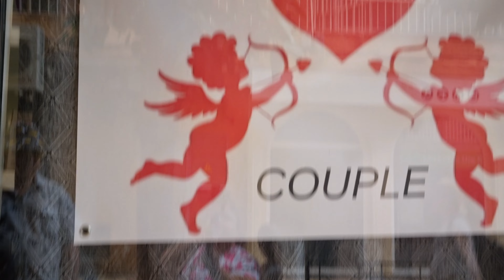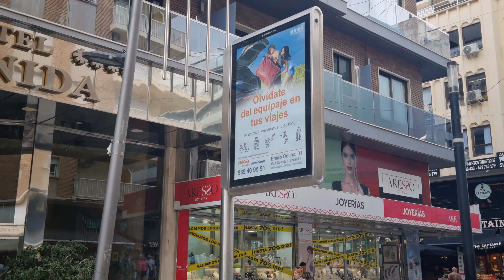Benidorm Old Town: Top Attractions, Hidden Gems, and Bustling Streets - Ultimate Guide 2024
Discover the vibrant heart of Benidorm with our ultimate guide to the bustling Old Town in 2024! Explore top attractions, hidden gems, and lively streets teeming with local culture. Whether you're a tourist or a local, our video will guide you through the must-see spots, best dining experiences, and the rich history of Benidorm Old Town. Dive into the vibrant nightlife, enjoy shopping in unique boutiques, and experience the charm that makes this area a favorite among visitors. Don't miss out on the best that Benidorm Old Town has to offer!